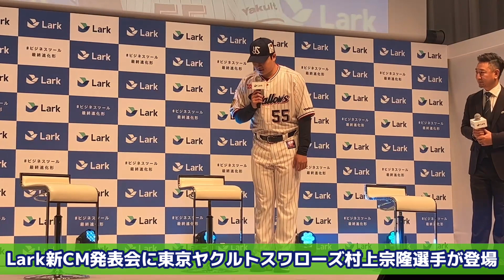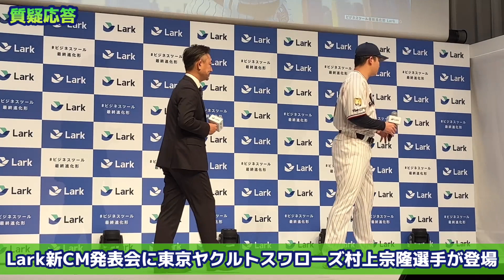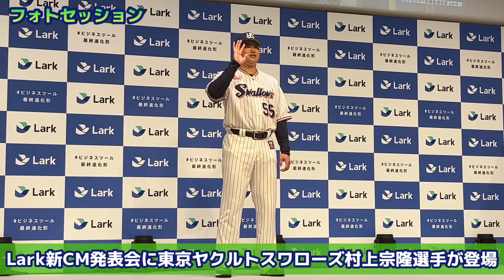【ヤクルト】村上宗隆が自身の出演ＣＭに「最高です」 ＷＢＣ選出の連絡も振り返り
ヤクルトの村上宗隆内野手（２２）が２５日、東京都内で１月からアンバサダーを務めているビジネスツール運営会社「Ｌａｒｋ」の新ＣＭ発表会に出席した。